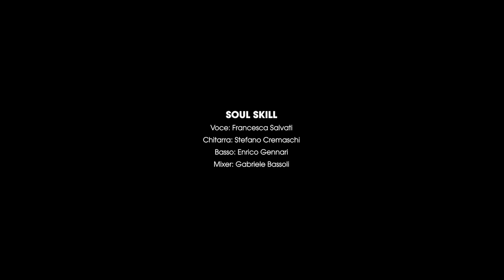SOUL SKILL - Why don't You do Right (Cover)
Live al Rock Cafè (Modena) del 29/04/2023

SOUL SKILL
Voce: Francesca Salvati
Chitarra: Stefano Cremaschi
Basso: Enrico Gennari
Mixer: Gabriele Bassoli